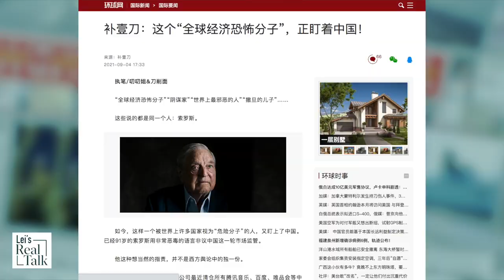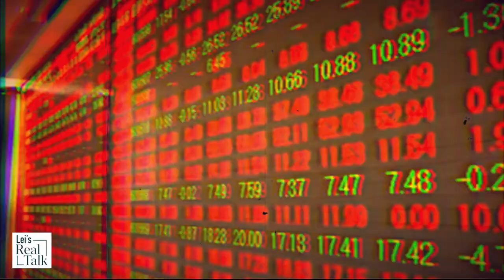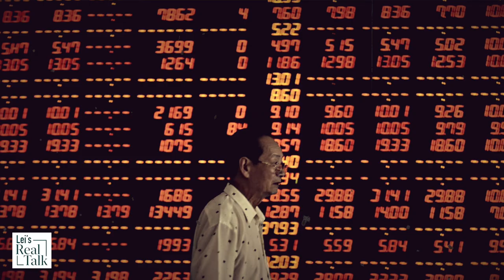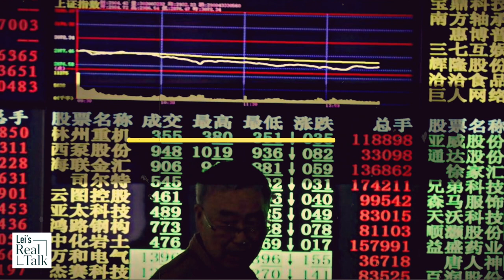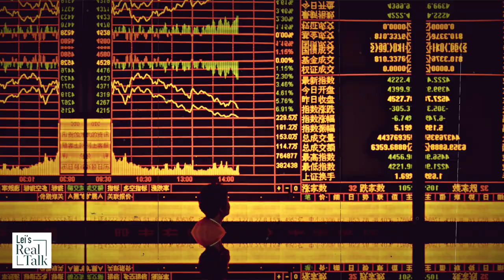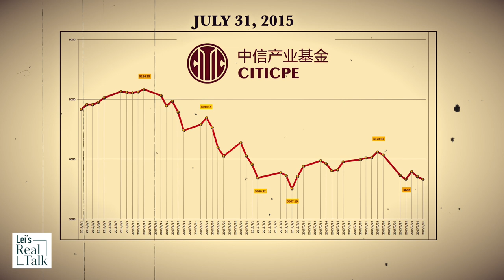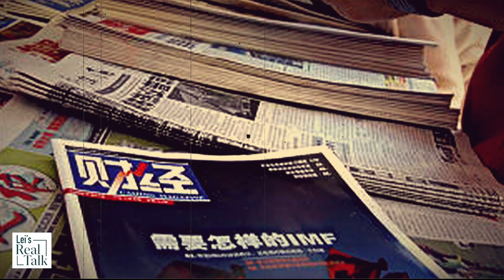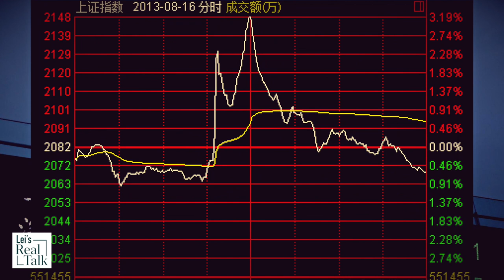Xi vs Soros: From short selling China, stock market crash, to factional politics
Why Soros and Xi don't see eye to eye? The 2015 Chinese stock market crash was said to be a financial coup orchestrated by the Jiang Zemin faction by short selling Chinese stocks. It started on Xi Jinping’s birthday, June 15, 2015. Within a few weeks, Chinese stock market lost 30% in value. Despite national rescue efforts, the Shanghai Stock Exchange (SSE) index dropped again in August, over 8% in one day. George Soros was said to have played a part in it. It looks like Soros is involved in the Chinese factional politics now. And the movie star Vicki Zhao Wei is also implicated in the political infighting.

Time Codes:
0:00 Soros vs. Xi
0:43 Soros short selling China
2:21 2015 Chinese stock market crash
4:43 CITIC’s role
9:05 Vicki Zhao Wei